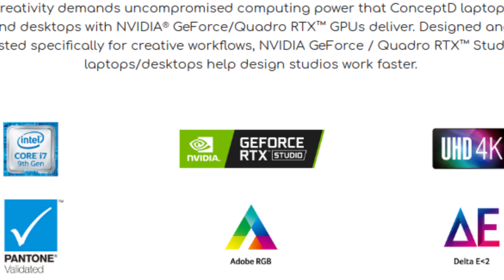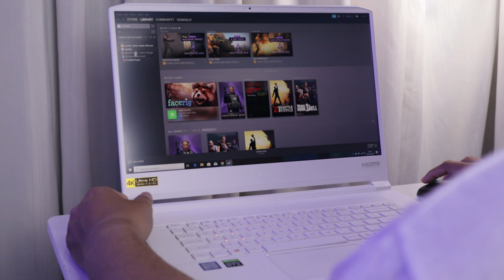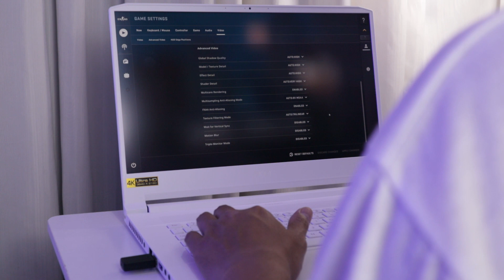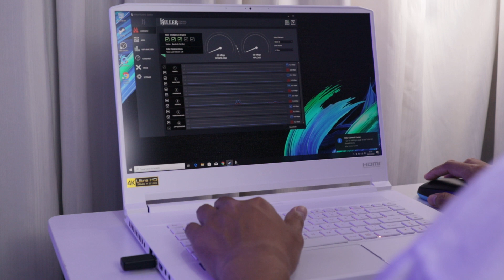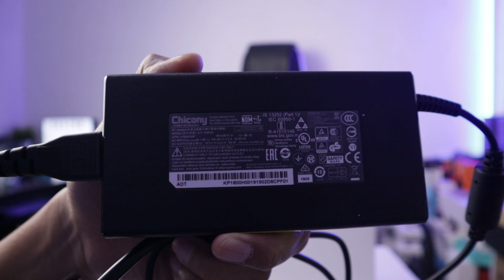ACER ConceptD 7 : IMPIAN CONTENT CREATOR (CN715-71)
Kunjungi untuk informasi terkini gadget dan teknologi, juga ada rekomendasi smartphone berikut link pembeliannya.
Video di channel ini dibuat dengan Free Open Source Software :
- Kubuntu Linux
- KDEnlive
- GIMP
- Audacity

TERIMA KASIH